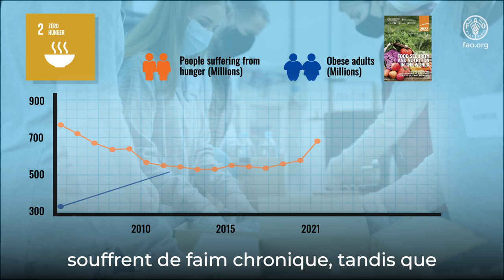Deuxième Sommet Parlementaire Mondial contre la Faim et la Malnutrition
Alors que le monde est confronté à des conflits, à une crise climatique, au COVID-19 et à l'épuisement des ressources naturelles, l'action parlementaire pour lutter contre la faim et la malnutrition est essentielle. Les parlementaires – avec leurs pouvoirs de rédiger et d'adopter des lois, d'approuver les budgets publics et de surveiller la mise en œuvre des politiques publiques et des engagements gouvernementaux – sont bien placés pour veiller à ce que la sécurité alimentaire et la nutrition soient prioritaires dans les agendas politiques et législatifs nationaux.

Le Deuxième Sommet Parlementaire Mondial contre la Faim et la Malnutrition réunira des parlementaires du monde entier au Chili les 15 et 16 juin 2023 pour examiner la voie à suivre par l'action parlementaire.

La FAO travaille avec l'Agence espagnole de coopération internationale pour le développement (AECID), le Congrès et le gouvernement du Chili, en étroite collaboration avec l'Union européenne, le Front parlementaire contre la faim d'Amérique latine et des Caraïbes et l'Agence mexicaine de coopération internationale pour le développement.